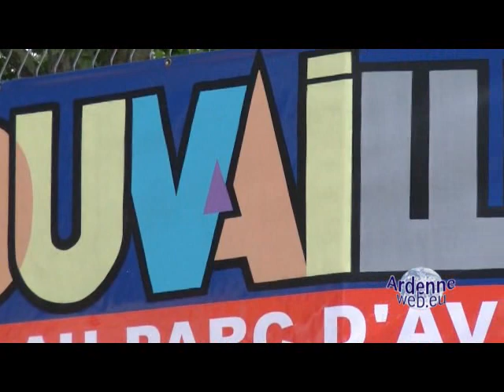20140907 retrouvailles 1